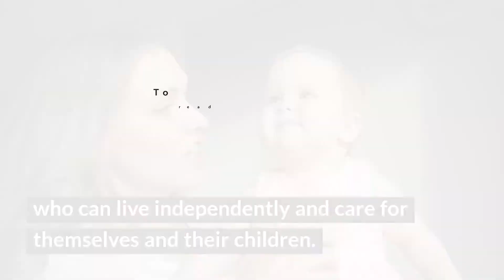Project WARM Review - Bunnell, FL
Project WARM truly is women helping women obtain the tools needed to live an independent life. Through the development of life skills, a variety of therapies, family involvement and education, the women are able to gain confidence for a new way of life. This program gives recovering mothers and their children a chance at a life free of addiction.

Project WARM Cost
Free.Read more rehab reviews:

Rehab Reviews
Rehab Cost
Rehab Location